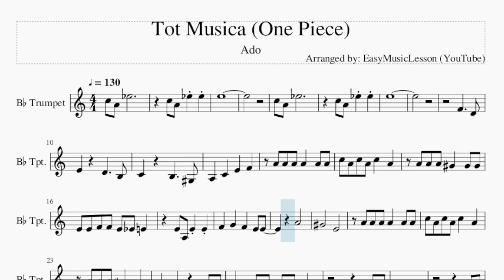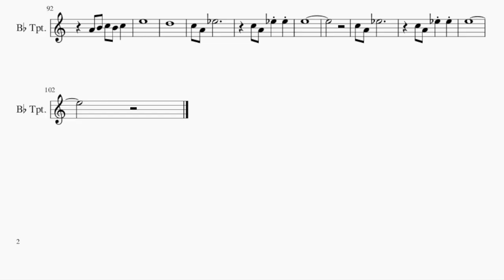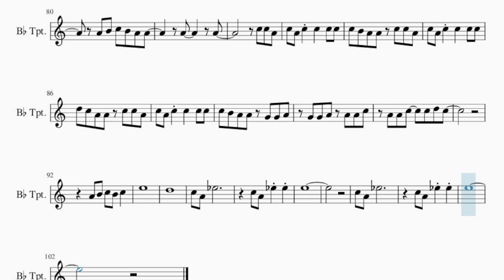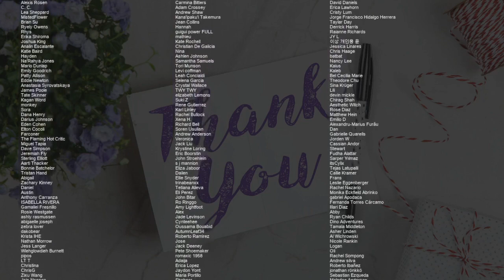Trumpet Sheet Music: How to play Tot Musica (One Piece) by Ado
Comment and let us know how the videos have helped you. It keeps us going! :)Here is a sheet music/tab video on the song Tot Musica (One Piece) by Ado on the trumpet. A trumpet sheet music arrangement which is transposed to notes that are easily played by trumpet, for the song Tot Musica (One Piece) by Ado.

EasyMusicLesson teaches you to play the your favorite instrument, through well-arranged sheet music so that you too can learn how to play Tot Musica (One Piece) by Ado on the trumpet as fast as you can. A trumpet sheet music with backing tracks to help your play the song better.

Chords of Trumpet arrangement:
G Min   G Min   G Min   G Min   G Min   G Min   A# Maj   F Maj
C Min   G Min   G Min   G Min   G Min   D# Maj   C Min   G Min
D# Maj   D Maj   C Min   G Min   A# Maj   D# Maj   F Maj   G Min
D# Maj   C Min   F Maj   G Min   A# Maj   D# Maj   F Maj   G Min
D# Maj   C Min   F Maj   G Min   G Min   G Min   G Min   G Min
D# Maj   C Min   G Min   D# Maj   D Maj   C Min   G Min   A# Maj
D# Maj   F Maj   G Min   D# Maj   C Min   F Maj   G Min   A# Maj
D# Maj   F Maj   G Min   D# Maj   C Min   F Maj   G Min

Melody notes of Trumpet:
C5 A4 D#5
C5 A4 D#5 D#5
E5
C5 A4 D#5
E5
F4     D4
E4     D4     B3
C4     B3     G#3
A4 A4 A4 G#4   G#4 G#4
E4 E4 F4 F4 E4 D#4 E4
E4 A3 E4 E4
F4   G4   F4   E4 E4
A4
G#4       E4
A4 A4 A4 G#4   G#4
E4   F4     D#4 E4
F4   E4 D#4 E4 D#4 E4
D#4 E4
D4 E4
F4   E4 D#4 E4 D#4 D#4 E4
G#4 A4
A4 C5 C5 A4 E5
D#5 D5 C5 C5   C5 D5 A4
A4 C5 C5 A4 D#5
D5 C5 C5   C5 D5 A4
A4 B4 C5 B4 A4 A4
A4     A4
C5 C5 A4
C5 A4 C5 C5   C5 C5
C5 B4 A4 A4 C5 C5 A4
D5 C5 A4 A4 C5 C5 A4
C5 B4 A4 A4 G4 G4 A4
G4 G4 A4 A4 A4 C5
A4 A4 C5   C5 D5 C5
A4
A4     A4
A3 E4 A3 E4 E4
A4
G#4       E4
D4 E4
D4 E4
G#4 A4
A3 C4 C4 A3 E4
D#4 D4 C4 C4   C4 D4 A3
A3 C4 C4 E4
A3 C4 C4 A3 D#4
D4 C4 C4   C4 D4 A3
A3 B3 C4 B3 A3 A3
A3     A3
A4 C5 C5 E5
A4     A4
C5 C5 A4
A4 B4 C5 B4 C5
E5
D5
C5 A4 D#5
E5
C5 A4 D#5
E5